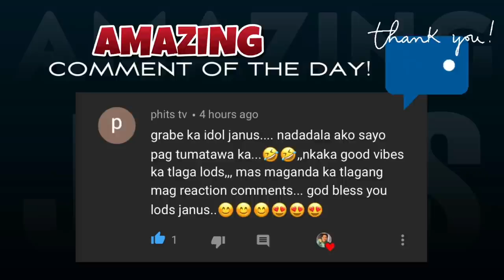MARGEL - MAGSASAMANG MULI? | SY TALENT ENTERTAINMENT | REACTION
Today i will featuring MARGEL tandem! Enjoy watching guys!